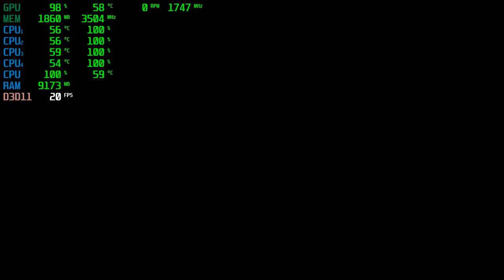Mass Effect: Andromeda | GTX 1050 2GB + i5-2310 + 12GB RAM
Mass Effect: Andromeda Tested with the GTX 1050 2GB + i5 2310 @ 1080p Low/Medium/High/Ultra Settings.

PC SPECS:

CPU: i5-2310 Quad-Core @ 3.09GHz 6MB Cache
Motherboard: Gigabyte GA-H61M-DS2
Video Card: ZOTAC Geforce GTX 1050 2GB GDDR5
RAM: 12GB
PSU: ORION | 400w